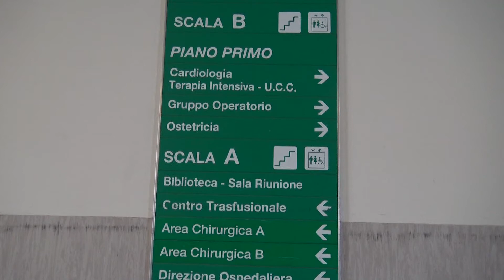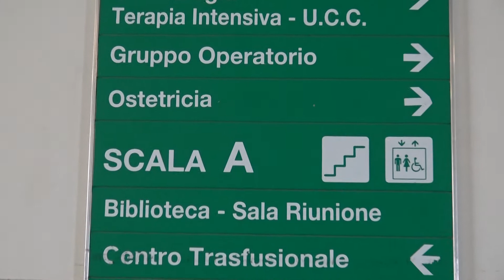Dalla mozione 5 Stelle in Regione una speranza per il Punto Nascite di Casalmaggiore?, 3 marzo 2021